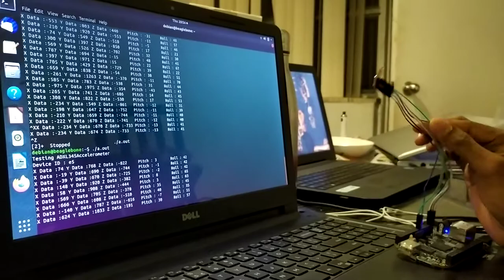BeagleBone ADXL345 interfacing with BeagleBone Black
Setting up and achieving SPI interfacing communication for BBB as master and ADXL345 Accelerometer as a slave and showing different values with the different angular positions for ADXL345 Accelerometer.